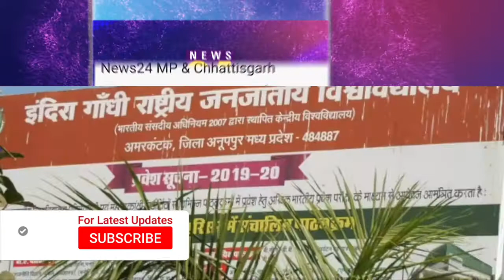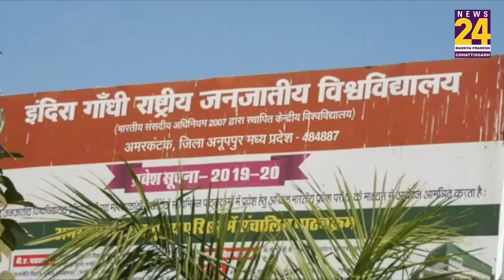प्रोफेसर छात्रा के साथ करता था अश्लील हरकत, जबरदस्ती पिलाता था शराब